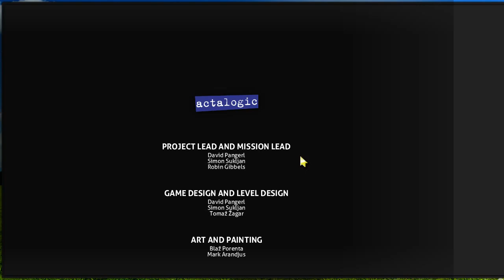Agricultural Simulator 2013 - Steam Edition - Best Farming Simulator ! - 2023/06/12 20:47 20 023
Best In Farming!

An idyllic farming environment surrounded by inviting & untilled mountain panoramas set in the beautiful landscapes of Tuscany, The Alps and USA await all fans of the Agricultural Simulator series.

At their own farm hobby-farmers undertake the daily tasks and challenges of a professional: The production of food, sustainable resources and delivery of eco products all have to be managed.

Fields have to be worked and farm animals cared for. The dynamic ground makes the whole game more realistic! Future farmers have to invest tactically and with foresight – the rapid spend of budgets by running costs and seed bills must not be underestimated. To realize a profit takes financial and tactical skill.
Key Features
Including Interactive Tutorial
Includes 4 Maps
Includes more than 100 machines
Free placeable building including:
Solar Energy Plant
Greenhouse
Windmills
Dung Tank
Extensive Help System, including Transport tasks
6 different animal species
SYSTEM REQUIREMENTS
MINIMUM:
OS:Windows: XP / Vista / 7 / 8 / 10 / 11
Processor:2.2 GHz Dual Core (Intel Core 2 Duo, AMD Athlon X2)
Memory:2 GB RAM
Graphics:Geforce GTX 260 / Radeon HD 4850, Shader Modell 2.0 or higher with latest driver
DirectX®:9.0 or higher
Hard Drive:2.5 GB space free
Periphery:Keyboard, Mouse
Other Requirements:Broadband Internet connection
RECOMMENDED:
Processor:2.6 GHz Quad Core (Intel Core i5, AMD Phenom X4)
Memory:4 GB RAM
Graphics:Geforce GTX 560 / Radeon HD 7790, Shader Modell 3.0 or higher with latest driver
DirectX®:9.0 or higher
Hard Drive:2.5GB space free
Periphery:Keyboard, Mouse